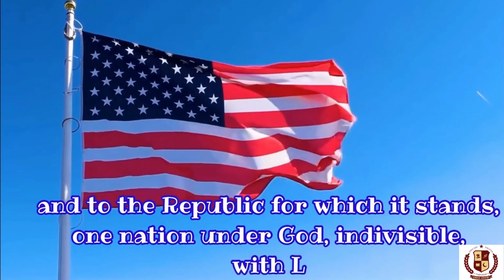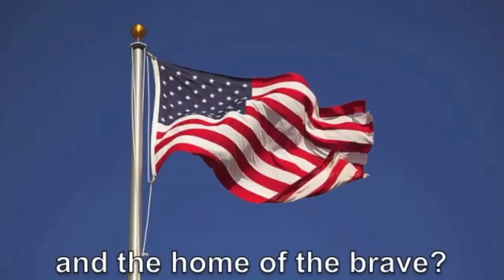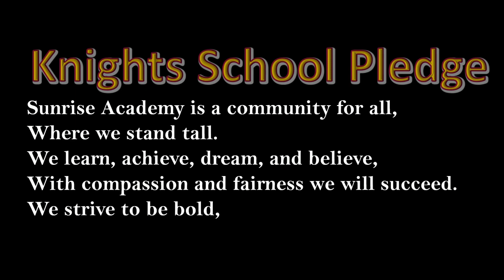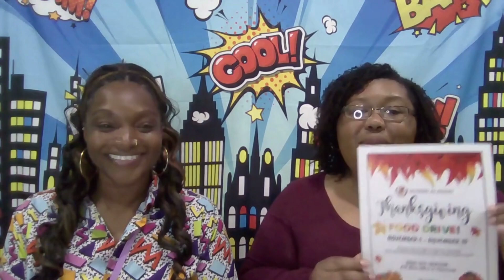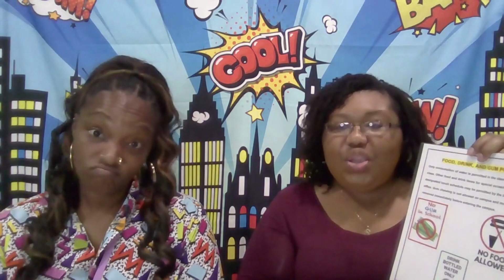Noble Knights TV, November 3, 2023